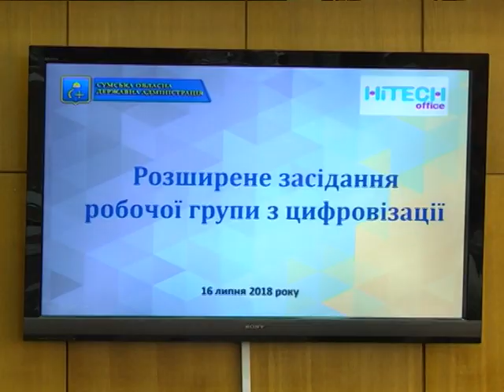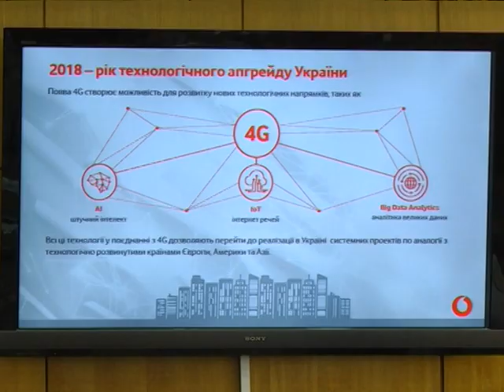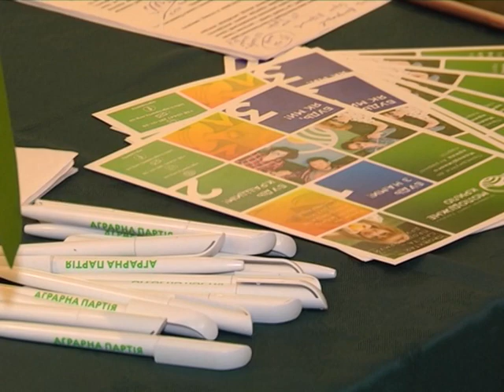Новини 17 липня 2018.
- Хто розбиває ліхтарі у Сумах  і коли їх відновлять ? – для міських комунальників - рівняння з двомА невідомими

- На крок ближче до Хай –тек : у Сумах обговорили перехід на цифрові технології

- «Царська риба» - у Ворсклі. На Охтирщині випустили у природу 15 тисяч мальків прісновОдної стерляді.